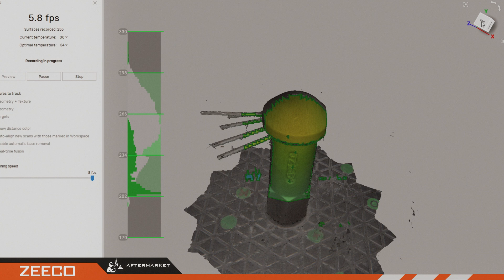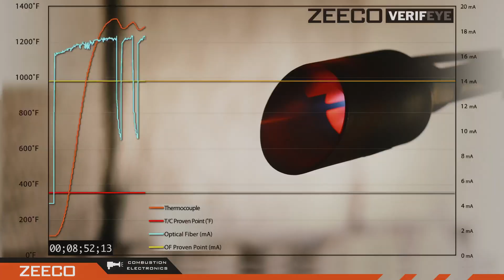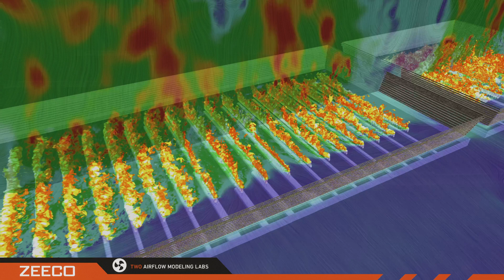Zeeco – Advanced Combustion and Environmental Solutions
Founded in 1979, Zeeco is the world leader in advanced combustion and environmental solutions for industries around the world. Headquartered in Tulsa, Oklahoma, Zeeco celebrates a 100-year family history in the combustion industry and is powered spirit of competitive innovation and commitment to excellence.

For more than 45 years, Zeeco has helped customers overcome any challenge they face to improve equipment safety, reliability, and efficiency at their facility. From the latest in ultra-low NOx burner technology and the world's largest flare systems to activated carbon vapor recovery systems and aftermarket parts, Zeeco offers end-to-end solutions that our customers depend on.

Zeeco is also developing the next generation of combustion equipment. With four test facilities around the world and in-depth research and development efforts at our Global Technology Center in Broken Arrow, Oklahoma, Zeeco is innovating solutions for the future of industry.

When you need a partner you can trust, go with Zeeco – the world leader in advanced combustion and environmental solutions.

to learn more.
Call us to speak directly with Zeeco’s combustion experts:
US: 844 GO ZEECO